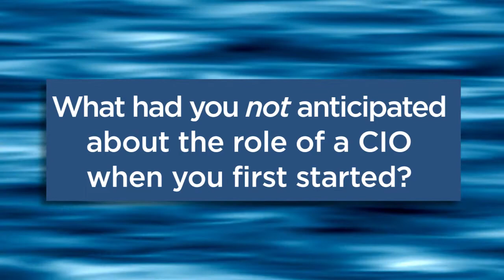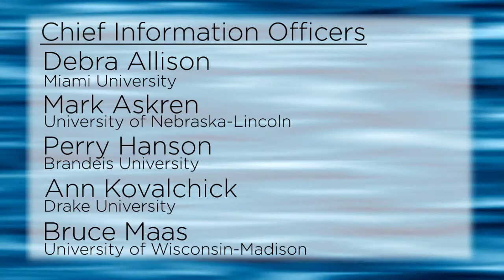ECAR - Our CIOs Speak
Higher education CIOs comment on leadership. Supplement to the ECAR report, The Higher Education CIO: Portrait of Today, Landscape of Tomorrow, 2011 (ID: ERS1102).